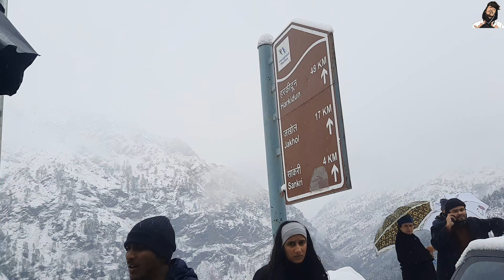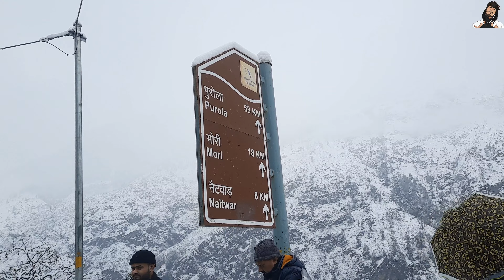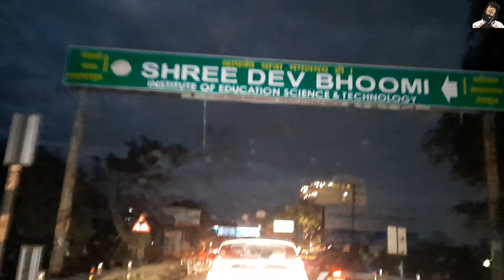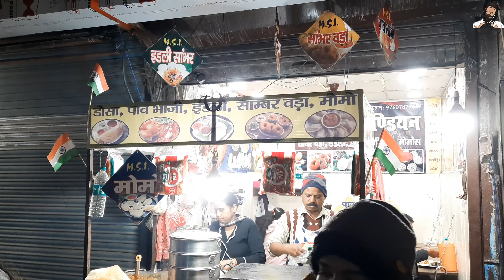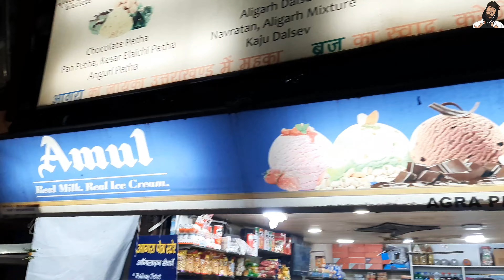HEAVY SNOWFALL IN SANKRI DEHRADUN🥺 | CAR SLIDING ON SNOW😱 | बुरी तरह फसे🥵 | SANKRI TO DELHI | EP-06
Shri Krishan Bake Bihari Lal ki Jai 🙏🏼🦚
Hello everyone. this video is about kedarkantha winter trek, kedarkantha is one of the most beautiful winter trek in india 🇮🇳
In this Ep-04 of kedarkantha winter series,  we are reaching kedarkantha base camp from juda ka talaab..

Hope you enjoyed this virtual travel series of kedarkantha.

Hello dosto pradeep yadav this side & Thnkyou so much for watching my videos. Thnkyou so much for your blessings and support.

Let's Aim for 1k soon